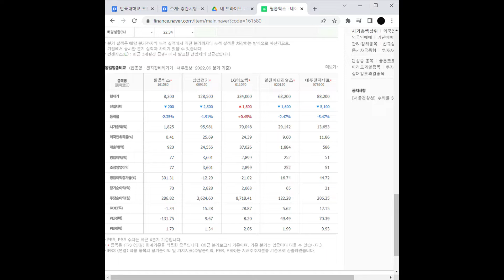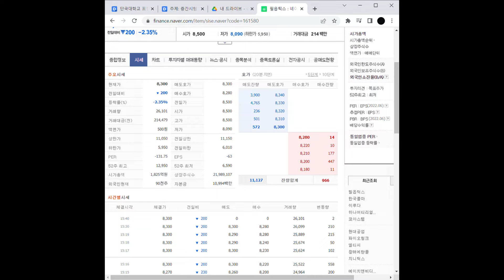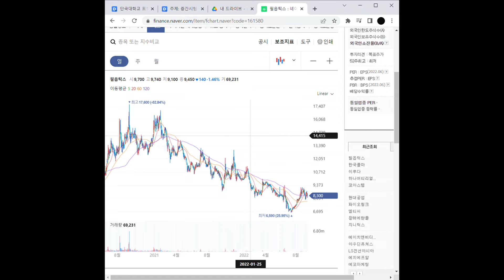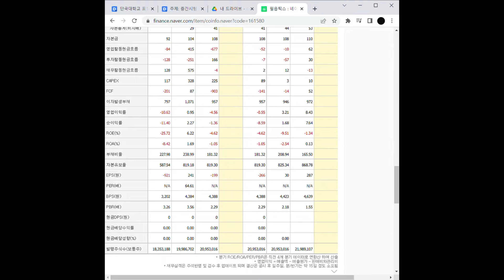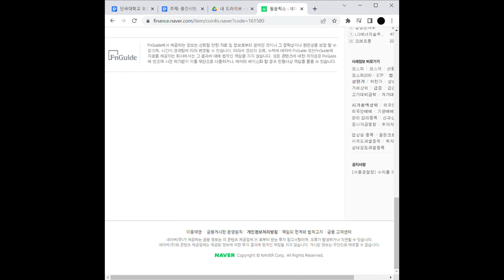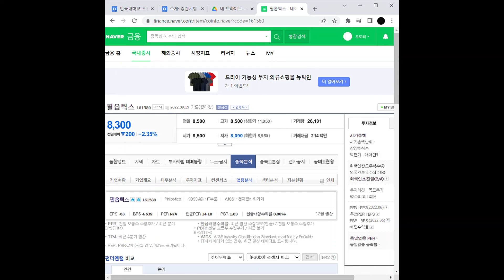롤러블폰 관련주 필옵틱스 주가 전망 및 차트 분석